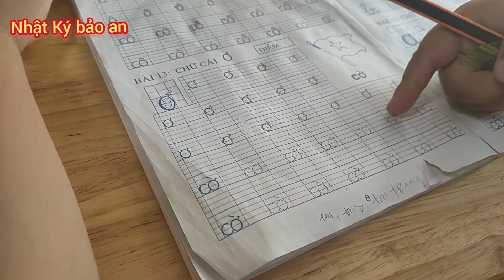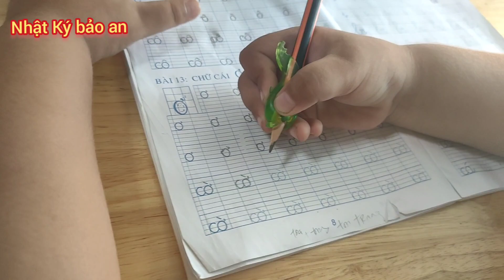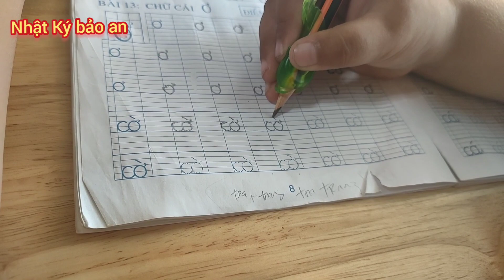Tập viết chữ | bé tập tô chữ | nhật ký 4 tuổi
bảo an tự tập tô chữ, các bạn cùng học với bảo an nhé 🥰